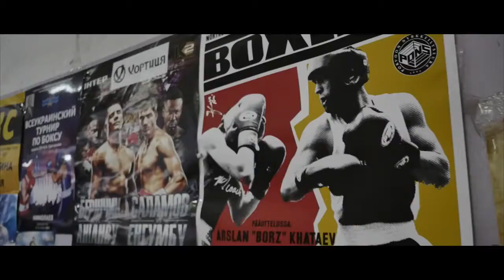Helena Kolesnyk "From Odessa with Love"